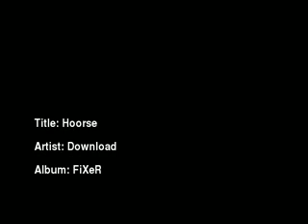Download - Hoorse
No video, just the song.